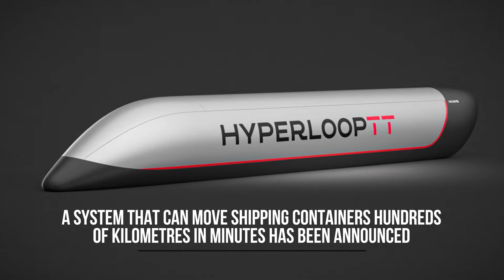HyperPort System To Move Shipping Containers Hundreds Of Kilometres In Minutes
HyperloopTT have revealed HyperPort, a sustainable high-speed cargo and freight solution capable of increasing capacity and efficiency while decreasing pollution and congestion at ports worldwide.

Engineered to current industry standards, the HyperPort system is a plug-n-play solution for port operators capable of transporting containerised cargo hundreds of kilometres in minutes. The system can move 2,800 containers a day in an enclosed operating environment that eliminates at-grade crossings to increase reliability, efficiency and worker safety. HyperPort capsules can sustainably transport two 20-foot standard or high cube containers or one 40- or 45-foot container at airplane speeds.